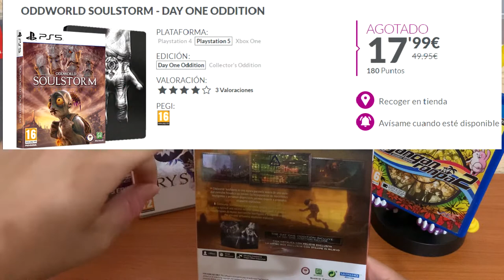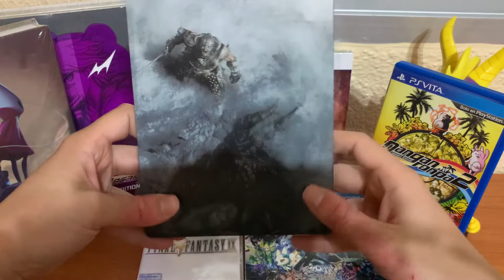#17 Compras de Videojuegos - Abril 2022 (1/2) Buena selección de títulos, compras de rastro y más!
Wuoooooooooola!

Aquí estamos un video más enseñando las compritas de esta primera quincena e intentando afinar con los títulos para no comprar de más! Cada vez intento más ir al grano para no aburriros con mis discursos y espero que os guste el video!!

En este video hay un poco de todo! Lanzamientos de Nintendo Switch, Libro sobre un juego, steelbooks, compras de rastro.. algo de cartón.. no te lo pierdas!!

Por cierto, me he fijado que digo muchísimo "Es un juego. es un juego..." intentaré corregirlo pero cuando estoy grabando ni me doy cuenta XD

Espero que os guste, gracias a todos por el apoyo y por todo!! Sois muy grandes!!!

Es un juego..